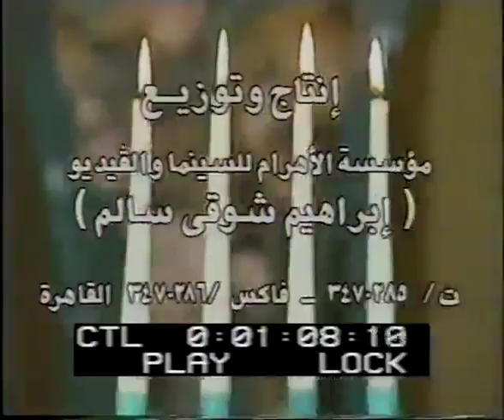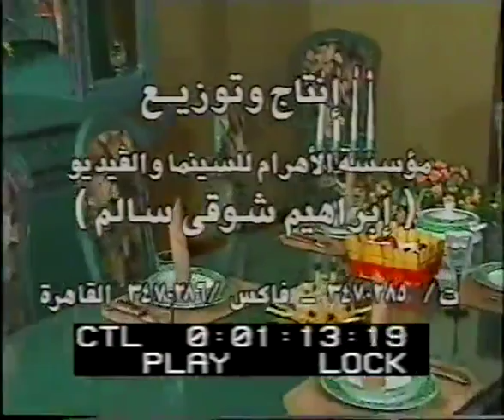2 اكلات شهية و كمان صحية